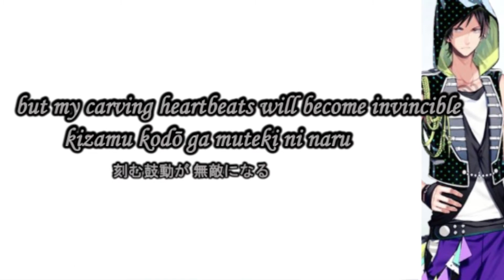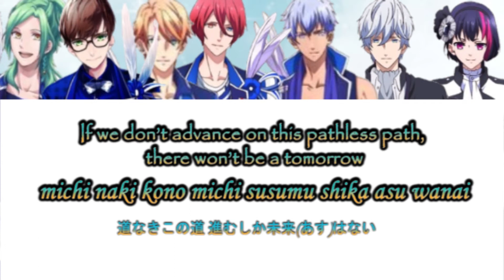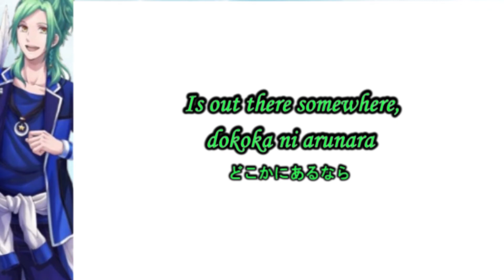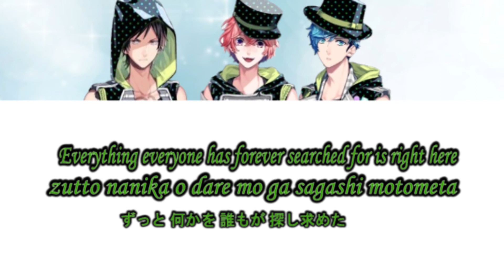B-Project - Muteki Dangerous(Kanji,Romaji,English) Full Lyrics